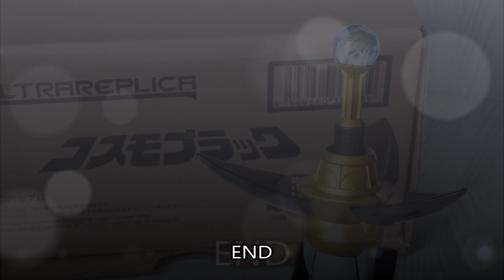ウルトラレプリカ コスモプラック BGM遊び ウルトラマンコスモス Ultraman Cosmos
ウルトラマンコスモスより、ULTRA REPLICA コスモプラック
BGM遊び です。